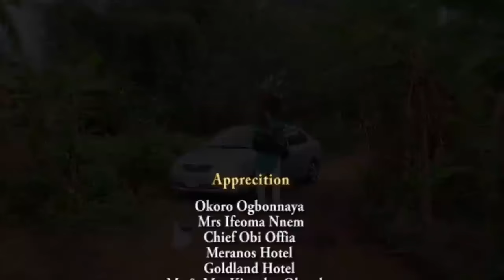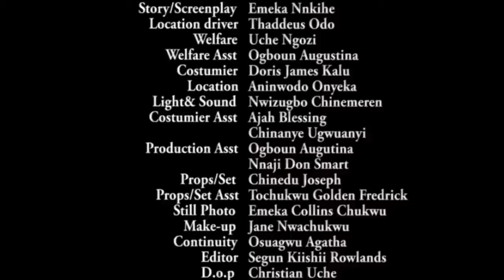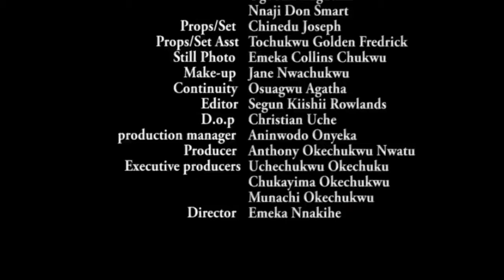How I Came To Marry The Village Girl I Love & Transform Her To My Taste & Standard - New Movie 2024